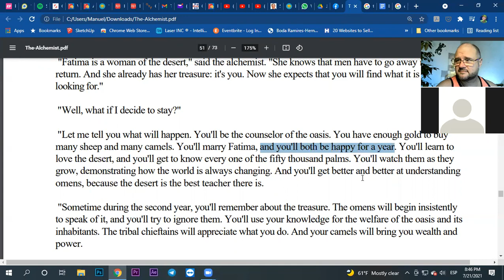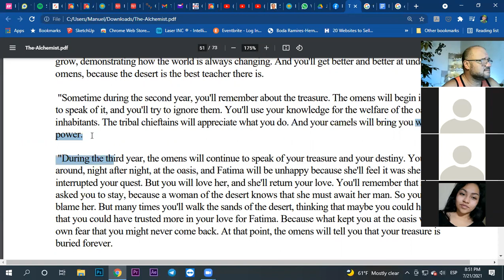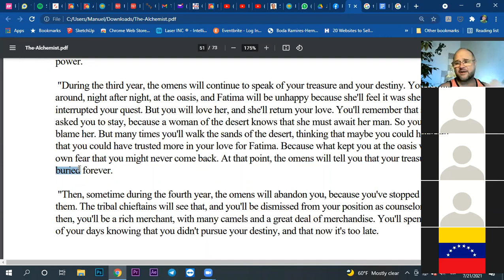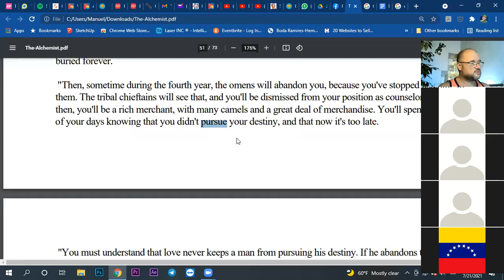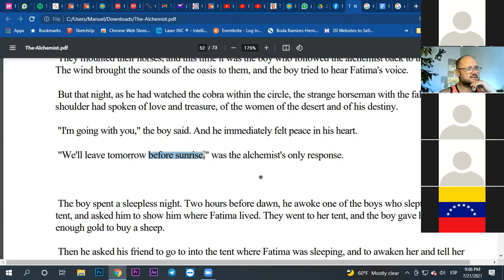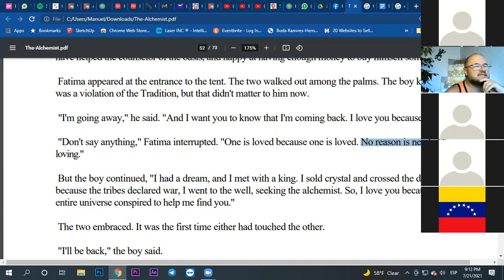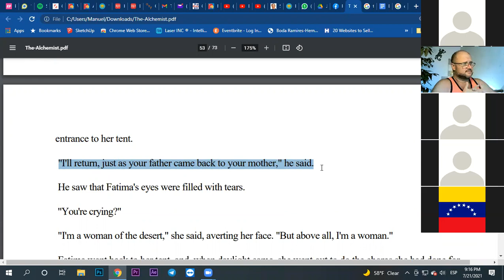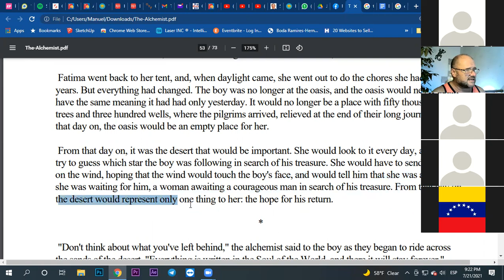Aprende ingles Leyendo el alquimista 21-7-2021 parte 2